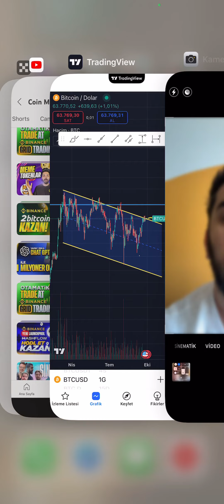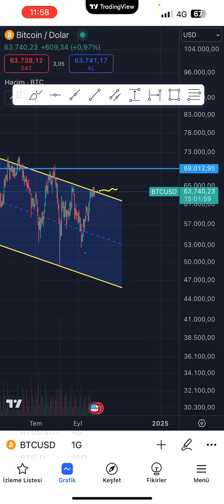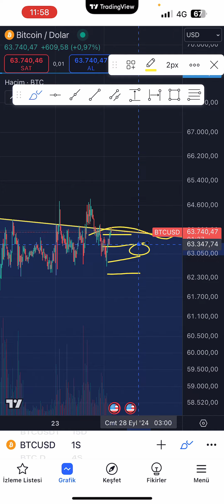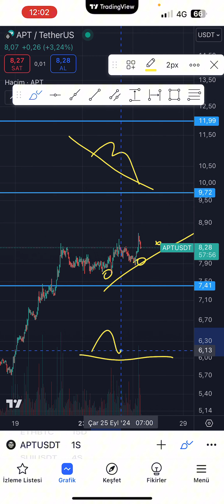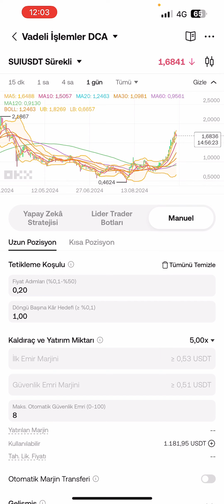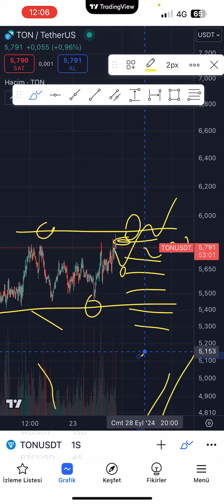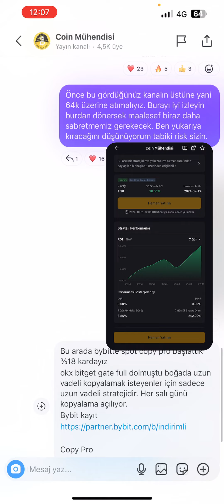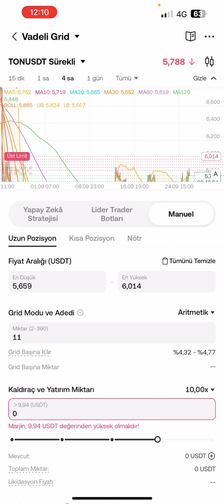OKX Borsa AL-SAT BOT İle 400$ Kazandık! DCA ve GRID BOT Kaldıraç Stratejim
Bu videoda, OKX borsasında DCA ve Grid BOT kullanarak 400$ kazandığımız stratejiyi paylaşıyoruz. Kaldıraçlı işlemlerle kazancınızı nasıl artırabileceğinizi öğrenmek ve al-sat botlarıyla otomatik işlemler yaparak kripto ticaretinizi optimize etmek için adım adım rehber sunuyoruz!

✔️ Binance Futures (Vadeli İşlemler) %10 İndirimli İşlem Yapmak İçin Referans Bölümüne Yazın: coinmuhendisi
Coin Mühendisi Mobil APP

İzlemenizi Tavsiye Ettiğimiz Videolar;